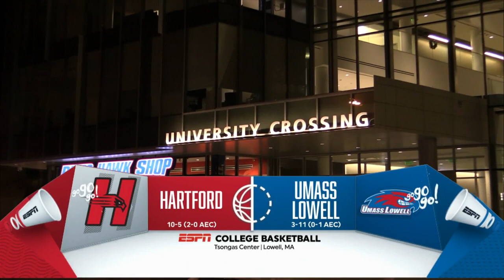ESPN3 Women's Basketball | UMass Lowell vs Hartford Open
Game open from ESPN3 broadcast on Jan. 10, 2018

Role: Producer